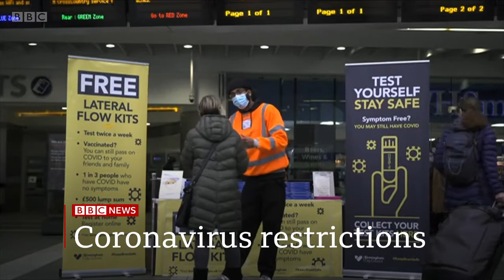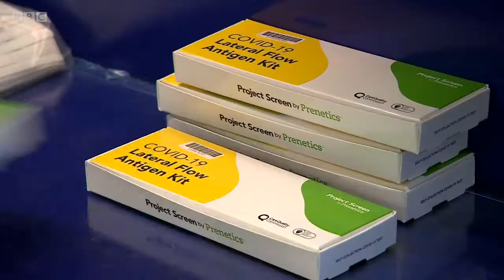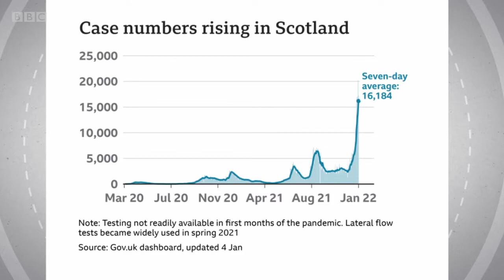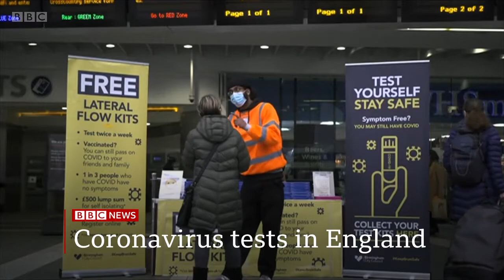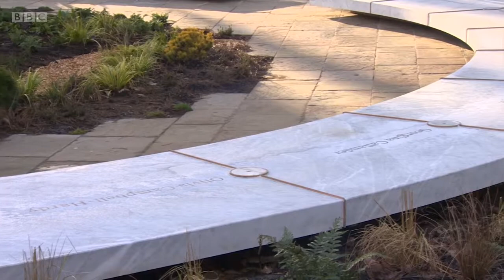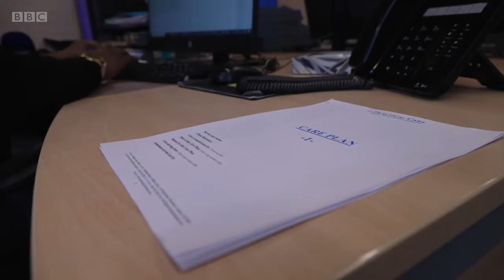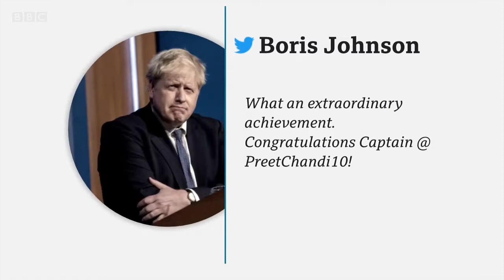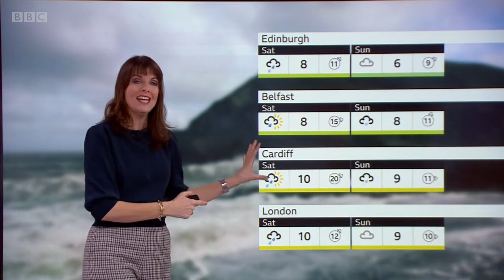BBC News at One (5th January 2022)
Newscaster: Reeta Chakrabarti